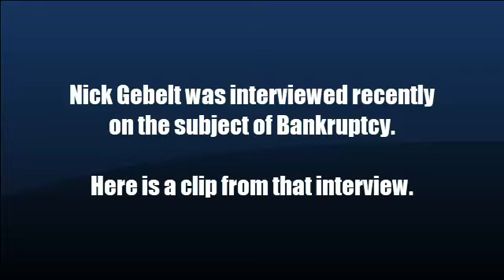Crafting A Chapter 11 Plan: Timeline And Execution | Legal Guide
The chronology is we file the petition, within the next 120 days we propound a plan along with a disclosure statement, minimum of 42 days after that, we have a hearing on the adequacy of the disclosure statement. If the judge gives us the two thumbs up, then we send out the documents to the creditors, they vote and they might have a month or so to return the ballots. If all goes well and the creditors vote in favor of the plan in a way that can be made precise, then the judge will confirm the plan and then the effective date of the plan is typically 15 days after the plan is confirmed and at that point, the debtor starts making payments to the creditors.
Now, I will say any secured debts that the debtor has, all payments that come due after the day we file the bankruptcy petition, the debtor has to make those payments on time, but debts that are pre-petition that is prior to filing the bankruptcy petition, those, the debtor doesn't make payments on until the plan is confirmed.